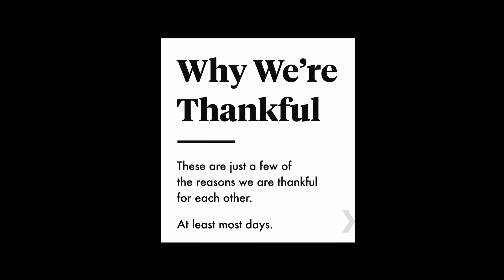Thankful Series - Ryan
Is it weird that I write my own copy for the thankfulness video about me? Naaaah, it's fine. I haven't seen this video yet, but I'm sure it's going to be special ;)

As we wrap up this series of videos, I did want to say a big thank you to YOU our dear audience. We get to do what we love because you all make it possible.

Thank you from the top and bottom of our hearts!